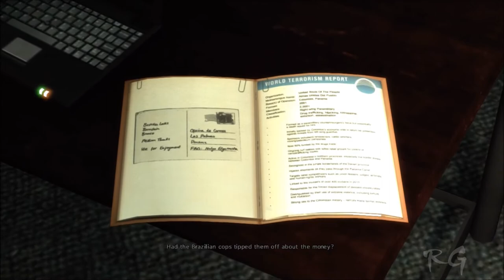Max Payne 3 - [Part 31] - (Chapter 13: A Fat Bald Dude With A Bad Temper) HD 1080p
Max Payne 3 - Part 31, Let's Play Max Payne 3